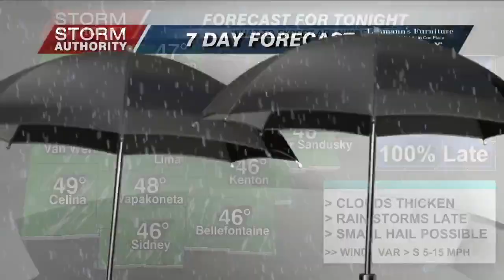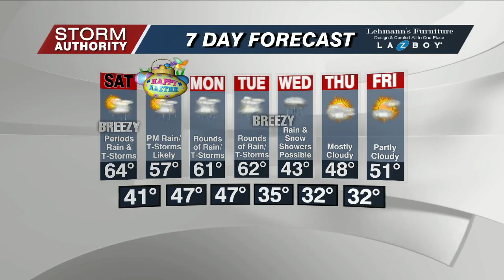First Edition WX Fri March 29, 2024